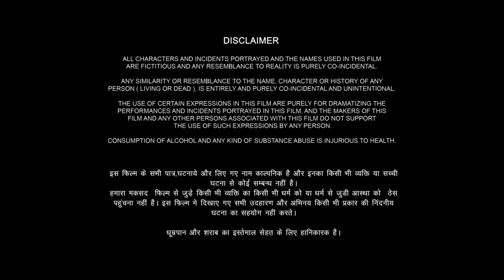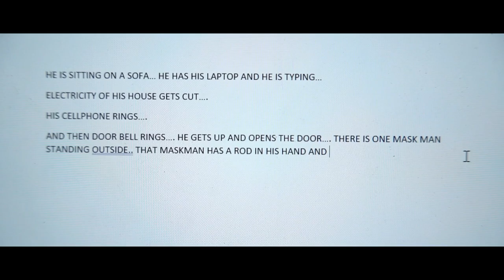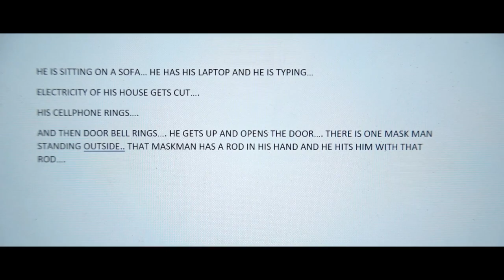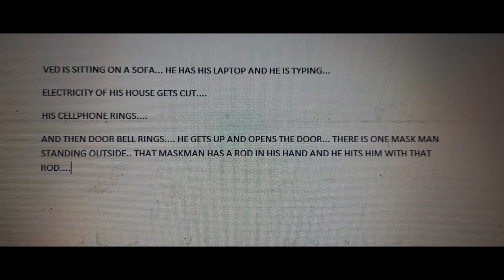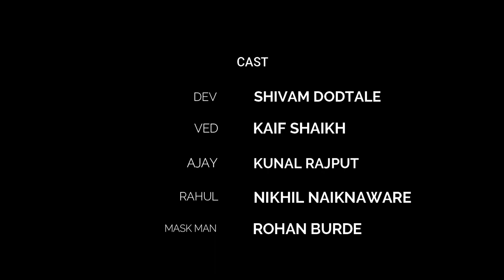BACKSPACE Short Film | YZI Entertainment | YS Films | Shivam Dodtale | Salman Yasmeen Shaikh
"BACKSPACE" - Short Film

Presented by YS Films in association with YZI Entertainment

A YZI Entertainment Production

Story, Screenplay, Dialogues & Direction - Salman Yasmeen Shaikh
Produced by - Shivam Dodtale, Pravin Patil

Cast:
Shivam Dodtale, Nikhil Naiknaware, Kunal Rajput, Kaif Shaikh, Rohan Burde

Crew:
Story & Direction - Salman Yasmeen Shaikh
Director of Photography - Kunal Rajput
Cinematographer - Yashraj Rajput
Editor - Shivam Dodtale
Screenplay - Salman Yasmeen Shaikh
Dialogue - Salman Yasmeen Shaikh
Background Score - DhunGyaanee
Sound Effects - DhunGyaanee
Poster Design - Aksh Design Studio
Executive Producer - Nikhil Naiknaware
Produced by Shivam Dodtale
Banner- YZI Entertainment

Special Thanks - Rohan Burde

About YZI Entertainment

YZI Entertainment is a specialized venture of "Young Zone India " which is into video projects. We have produced various types of video projects like short films, music videos, social videos and YouTube videos. Our vision is to depict the talent of hidden Indian artists and bring a change through our creations. In this process, we've given chances to newcomers and molded them into professionalism and perfection. Soon, we'll be stepping into the world of web series and feature films with our box of peculiar content that has been worked upon by our writers clan for many years. YZI Productions Private Limited, is a MCA registered private limited company, in business since 2019. Under which Young Zone India acts as the brand and YZI Entertainment as one of it's ventures. Based out of Pune, operating overall India virtually.